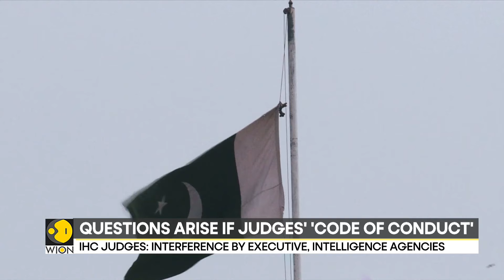Pakistan: Islamabad HC judges allege ISI interference in judiciary | Latest News | WION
At least six serving judges from the Islamabad High Court (IHC) collectively wrote to the Supreme Judicial Council (SJC), urging for a judicial conference to address concerns regarding the “interference of intelligence agencies with judicial functions”. All seven judges of the IHC, except Chief Justice Amer Farooq, highlighted how senior Pakistan’s Inter-Services Intelligence (ISI) officials have been influencing judicial proceedings and pressuring judges.